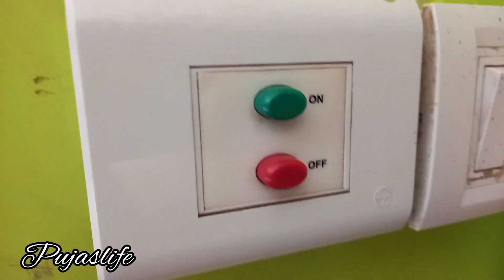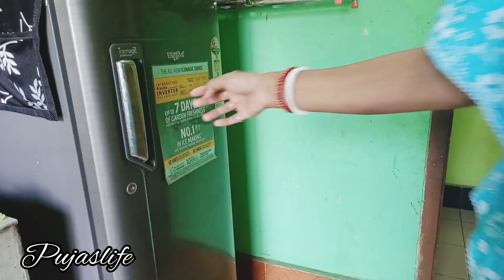কর্ম কর ফলের আশা করো না ফল ভগবান তুমাকে দিবে|| আজকে নিরামিষ খেতে ইচ্ছা করলো Veg recipes|| Pujaslife